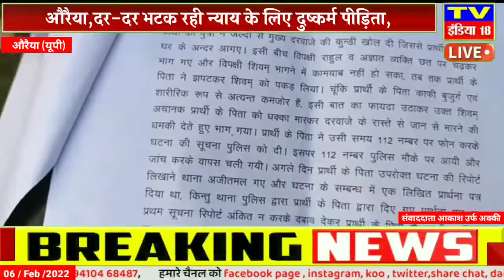औरैया,दर-दर भटक रही न्याय के लिए दुष्कर्म पीड़िता, मिल रही जान से मारने व वीडियो वायरल करने की धमकी